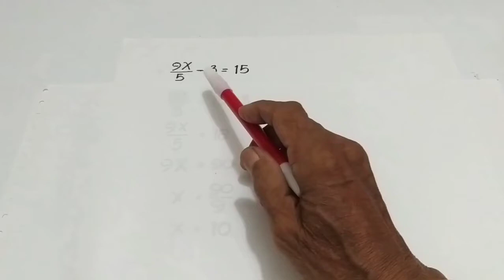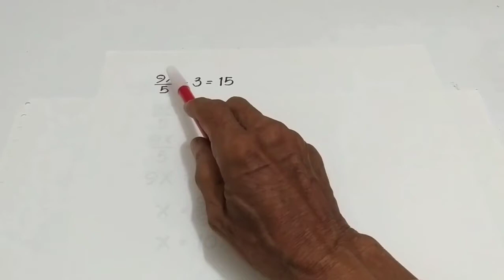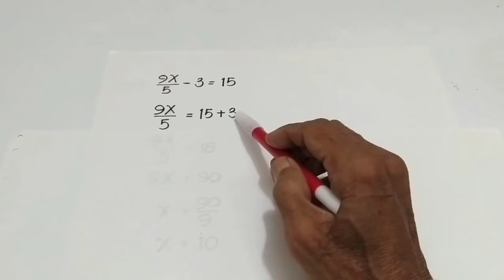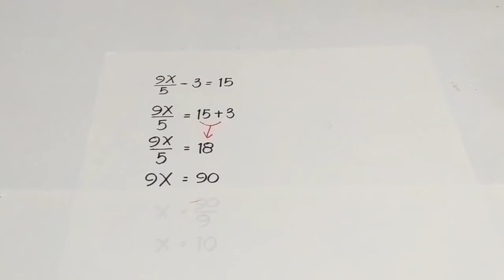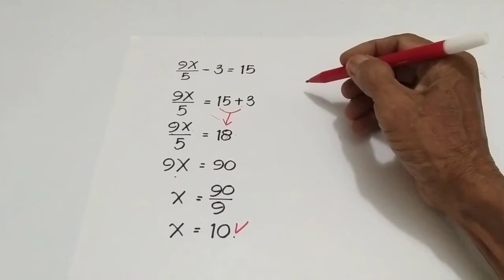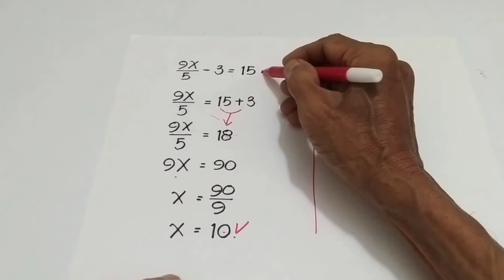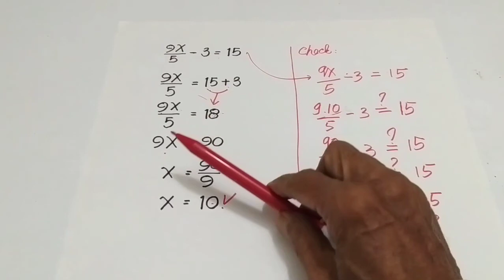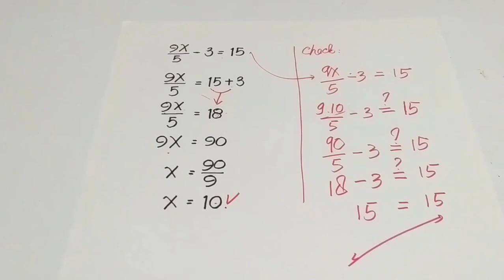SOLVE FOR X || cari harga x dari sebuah persamaan yang diberikan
SOLVE FOR X, video menarik SOLVE FOR X || cari harga x ini adalah cara menentukan nilai x dari soal yang diberikan dalam matematika, SOLVE FOR X || cari harga x adalah hal umum dan  soal yang diberikan dalam SOLVE FOR X || cari harga x kali ini tidak sulit karena untuk tingkat SLTO juga bisa.

Terima kasih untuk anda yang sudah menonton video SOLVE FOR X || cari harga x ini, bila anda suka dan baru'bergabung dengan channel ini silakan subscribe like dan comment untuk dukungannya saya ucapkan terima kasih, tonton sampai tuntas video SOLVE FOR X || cari harga x agar tidak salah mengerti, semoga video SOLVE FOR X || cari harga x ini bermanfaat untuk kita semua, sayasekali lagi terima kasih... 🙏